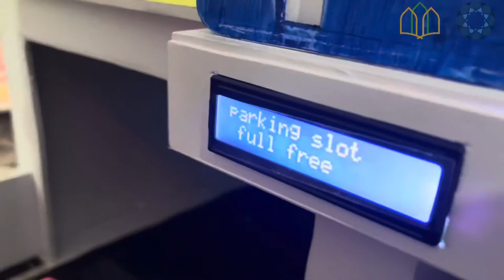Cloister 3.0 2022 highlights l Science Orbit Jamia Madeenathunnoor| Science expo